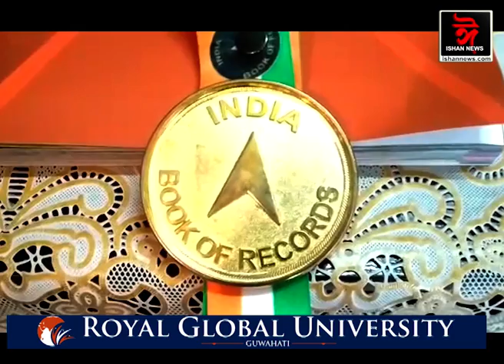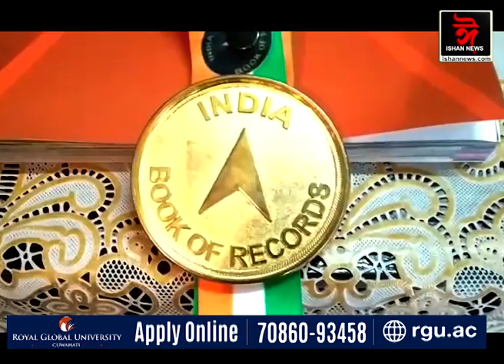ৰাষ্ট্ৰীয় চৰ্চাত অসমৰ যুৱক। ওলোটাকৈ গীটাৰ বজাই আজুৰি আনিলে India book of Records